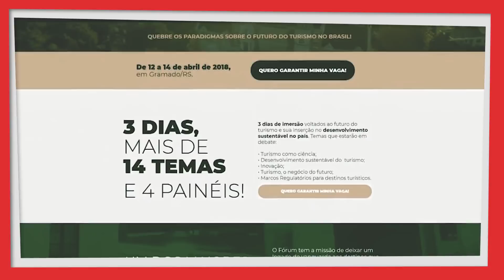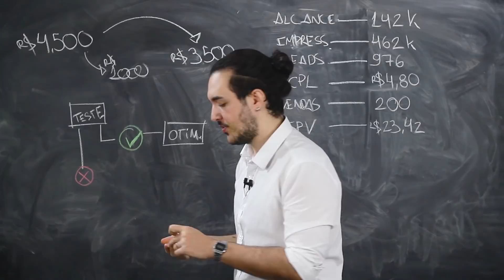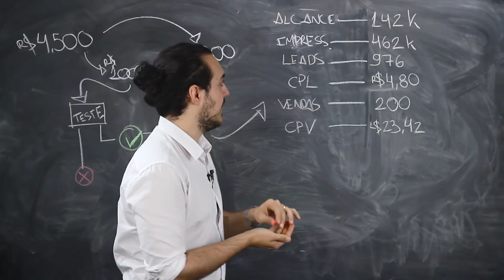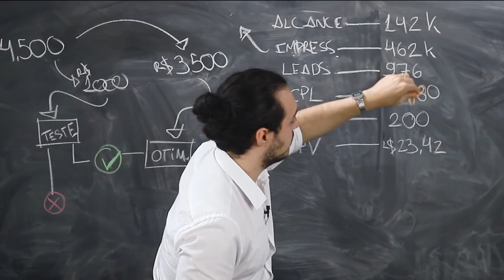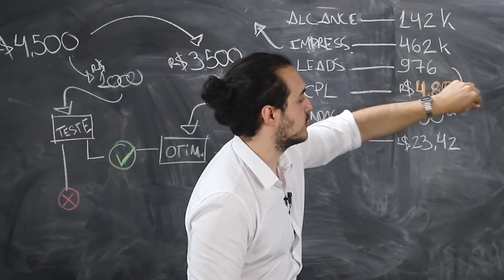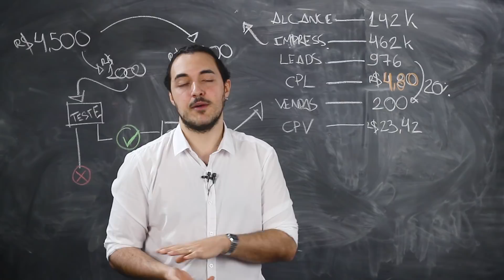Como CONSEGUIMOS 18x de RETORNO sobre o investimento de um EVENTO | V4 CASES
Já te mostramos as nossas estratégias de como fazer Marketing Digital para eventos, feiras e congressos. E neste episódio, vamos te mostrar como obtemos 18x de retorno sobre o investimento em um evento.

Utilizamos o uma parte do nosso orçamento de mídia para realizar diversos testes para ver quais ad's convertiam mais. Chegamos em um resultado e invitimos o restante. Quer saber qual foi este resultado e porque invistimos nele? Assista o vídeo e nos deixe a sua opinião!

Conheça o Curso Consultor V4, aumente seus conhecimentos e trabalhe com Marketing Digital utilizando o Método V4. Acesse:

E se você tem interesse em atuar como um braço operacional V4 Company, conheça a nossa microfranquia: